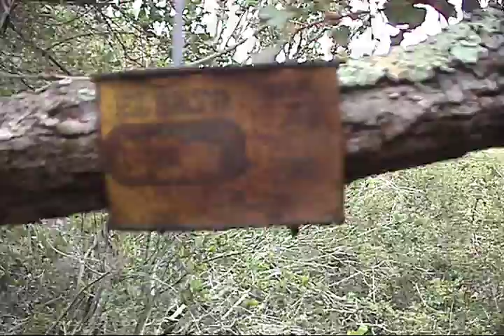Somewhere in SOCAL II HD Test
hd test